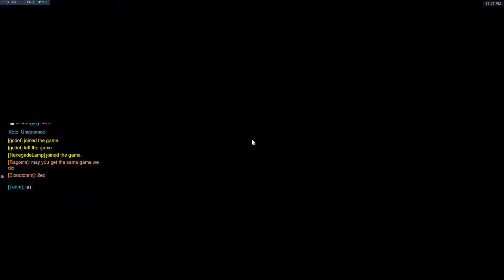Overwatch 2 min drill! Reinhardt Ransacks Volskya!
Another 2CP Map ROFLStomped in about two minutes!!  How did it happen this time?  Check it out for more!

I round up the top 15 plays of the games I've seen each month and put them into an arbitrary sequence!  ;)

The new Rendering rig for JCMG is burned in and taking on tasks now, and I've been performing the graphics card burn in using Overwatch as the testing method.   Things over on the business side of things are going well, and the happy by-product of a new machine in the house is making my personal channel look better.

Dexteram Testing is a branch of the Dexteram Family that specializes in discovering potential game issues and problem solving work-a-rounds.  Those incidents are recorded and cataloged for presentation purposes to active and prospective clients.  It's not all serious business, and we can have some fun doing it.  Here my testing partners identify issues with:

Dexteram Torbjorn: Having some fun in Overwatch with various  guildmates and new friends.

"Horses to Water" by Topher Mohr and Alex Elena
"We move together as one" by Lucio
"Rejuvenescencia" by Lucio
"Lau Tzu Ehru" by Doug Maxwell